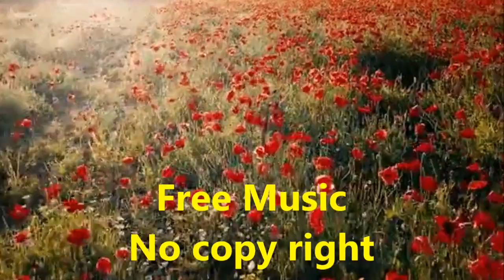Free No copy right Music | Hip Hop style | create personalized greeting